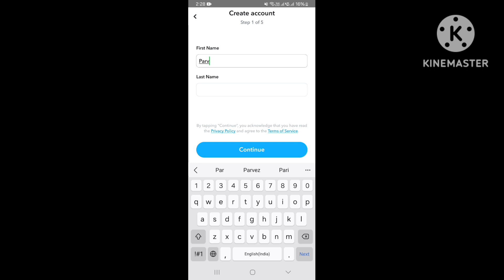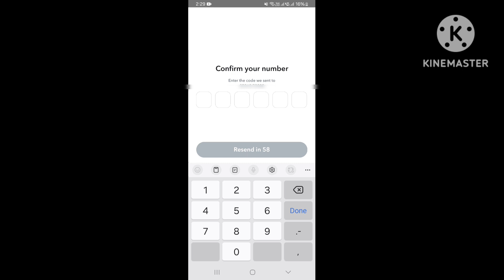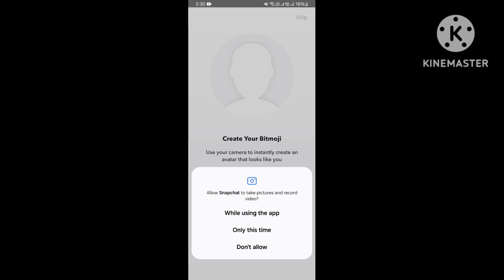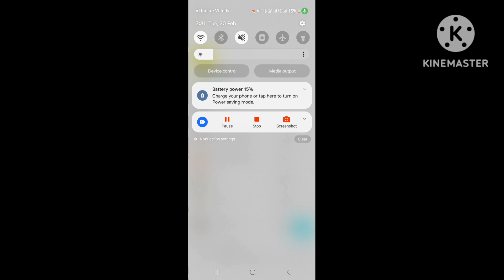how to create snapchat account || snapchat kaise khole